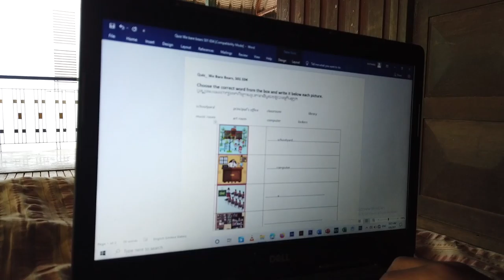MAP on the Map Update: Cambodia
A new Map on the Map Cambodia Update! With Program Director, Timon Seibel. With MAP Cambodia’s English teacher, Sensokha Chon. Highlighting our recent purchase of 28 new laptops for the MAP Cambodia school and the importance of equitable, reliable access to technology! For more information about our work in Cambodia,